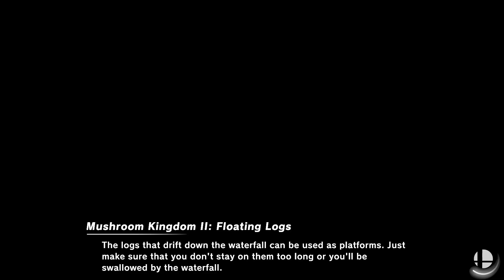Super Smash Bros. Ultimate - M I C K E Y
5 Stock battle

M: Mega Man
I: Ike
C: Captain Falcon
K: Kazuya
E: Enderman
Y: Yoshi

No Final Smash and no items

Requested by SmashBrosUltimateBattles131